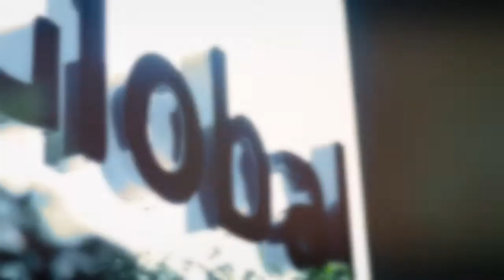Love Never Felt So Good